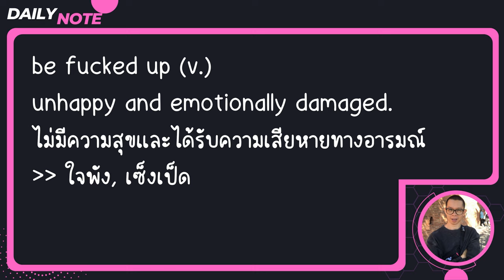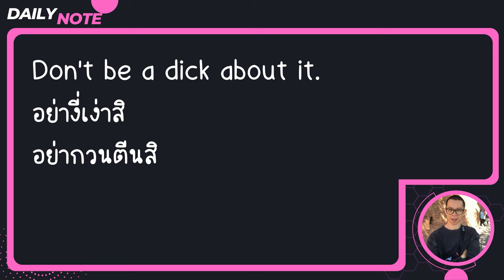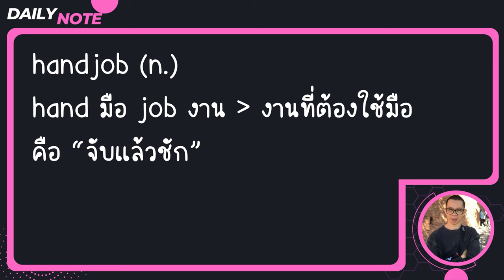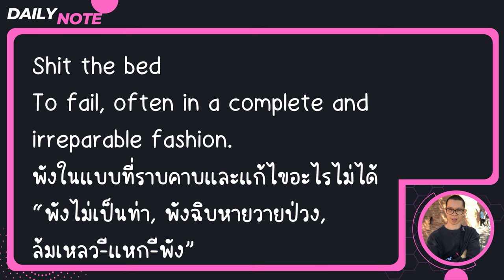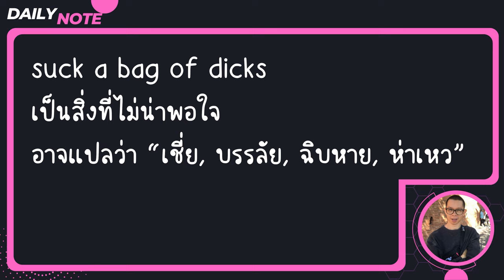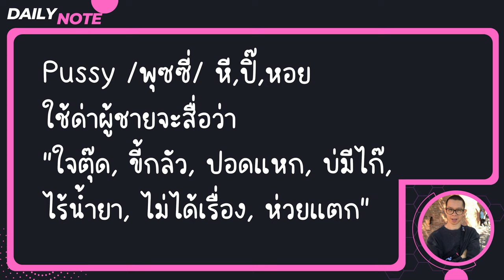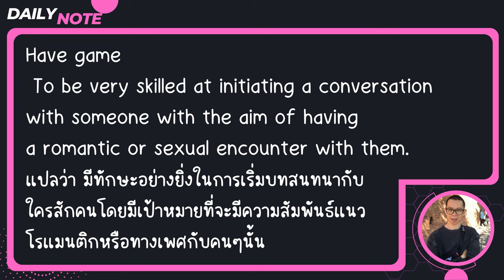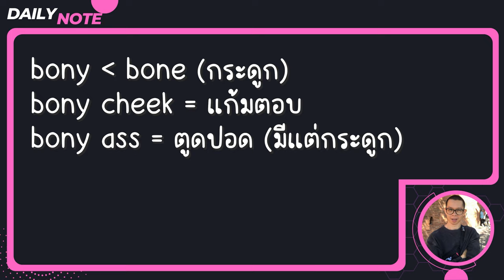เรียนภาษากับซีรี่ย์ | EP. 24 | Friends With Benefits | รวมคำศัพท์ติดเรท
โอนเข้าบัญชี ธนาคาร กสิกรไทย
ชื่อบัญชี : วีรวิชญ์ ศรีวรัญพัทร